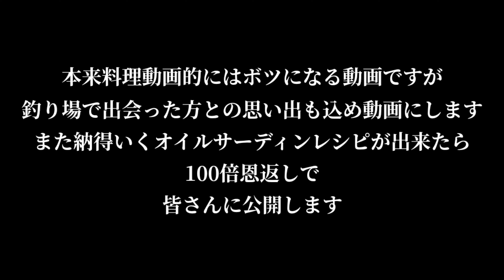ウルメイワシのカリカリオイルサーディン